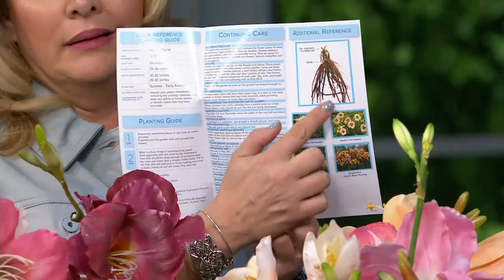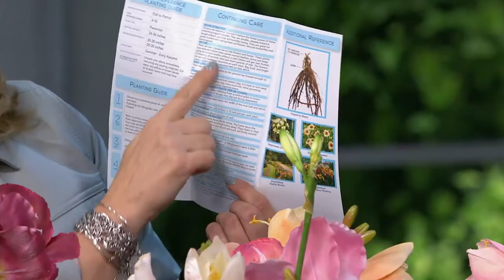Roberta's 10-pc. Select 300 Series Flower Power Daylilies on QVC